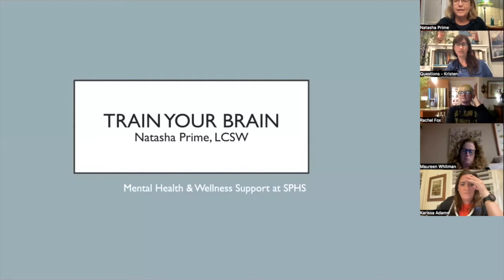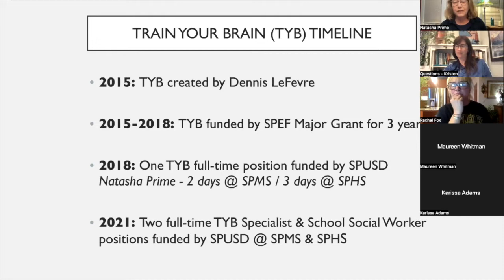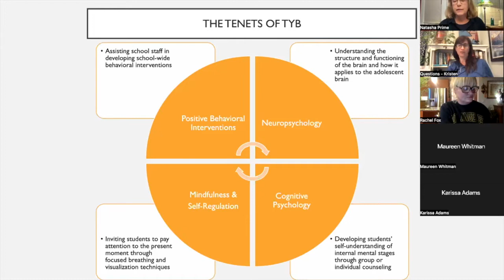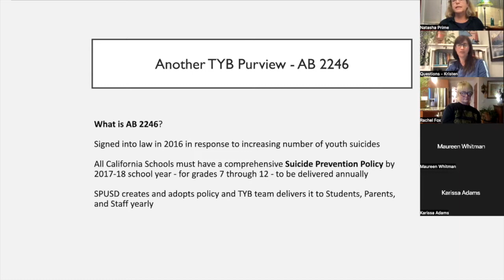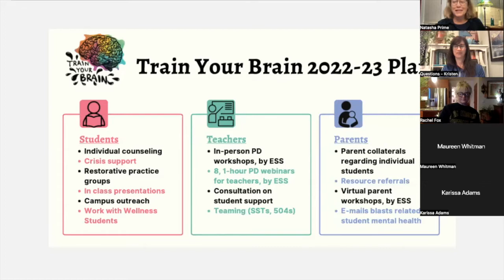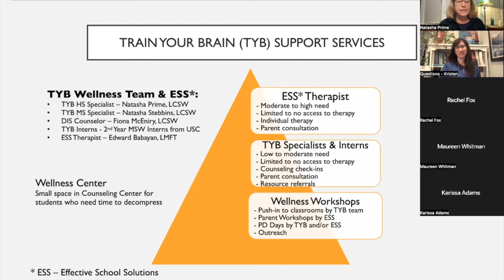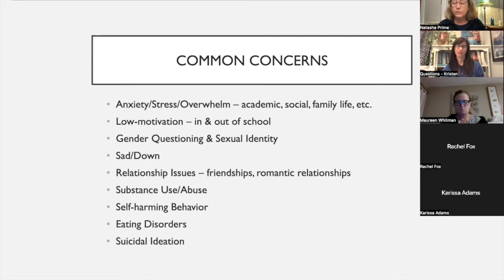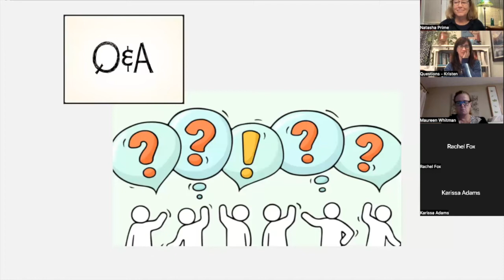Train Your Brain Forum - 10-24-22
Come find out what resources SPHS offers for your stressed our or anxious student through our Train Your Brain Program. Speaker: Natasha Prime.